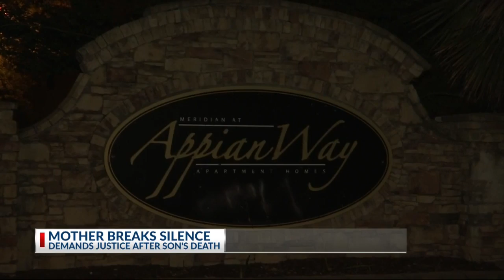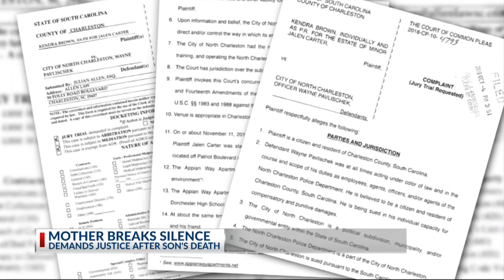Mother breaks silence; Seeking justice after son's death